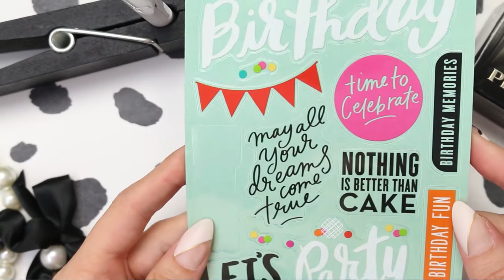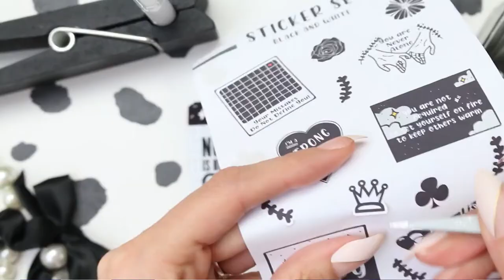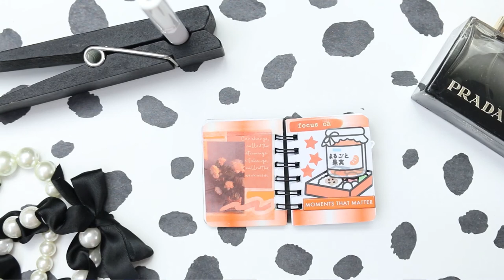Tiny Planner, Colour Journal, Black and White Spread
I have been enjoying these colour planner spreads and I'm so happy you liked them too. This week we went with a Black and White theme that was suggested last week ( thank you so much for that suggestion!)  I really liked how it turned out, If you would like to see your favourite colour in one of my spreads just leave your colour down below.  Where ever you are I hope that your having a lovely day, see you on Friday with another video upload xoxo

Sticker packs are from Amazon or Shein.